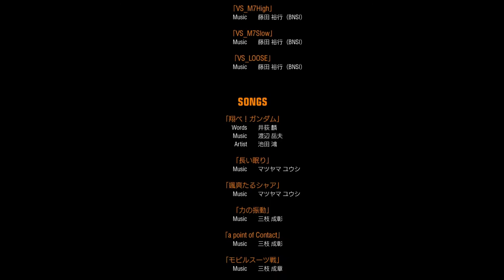GUNDAM VERSUS PS4 BOSS SURVIVAL MODE (VIRTUE & KSHATRIA) PART 2/2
Just video of my butt get kicked part 2.